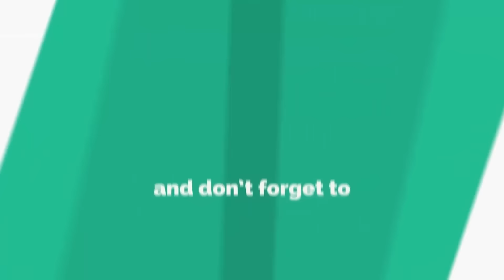Jitu Nepal Comedy | जितु नेपाल 'मुन्द्रे'को उत्कृष्ट कमेडी | Medianp.com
Medianp Present's,